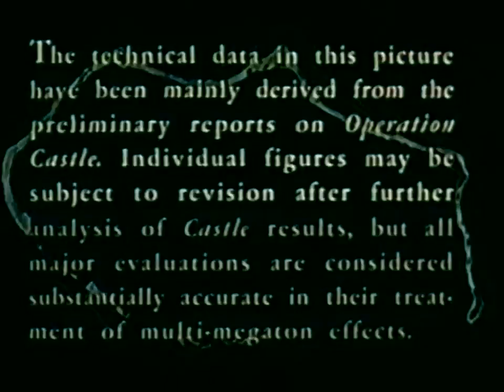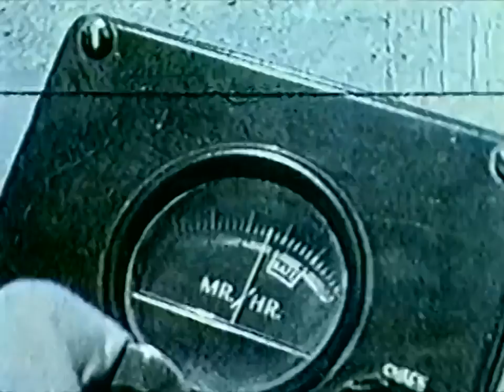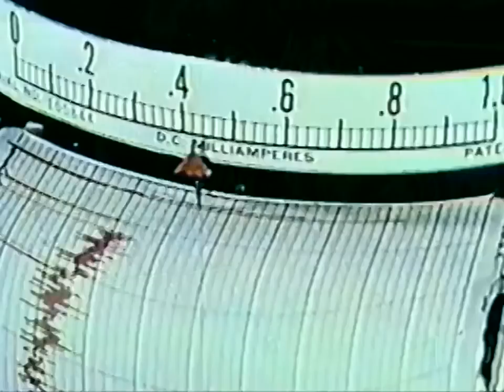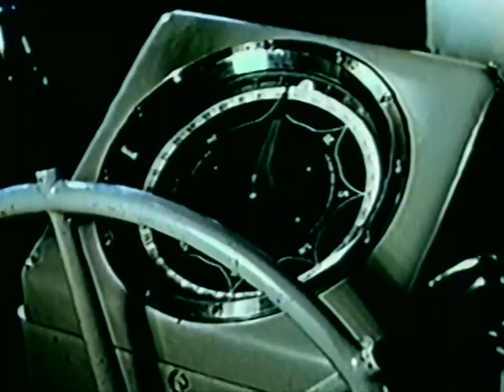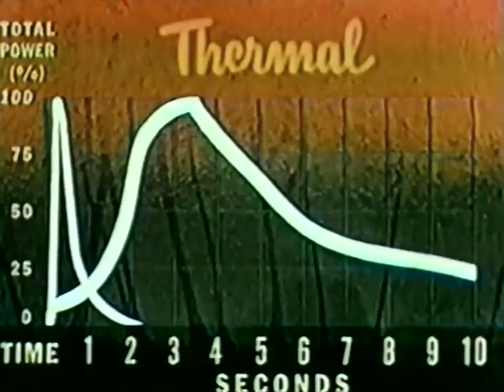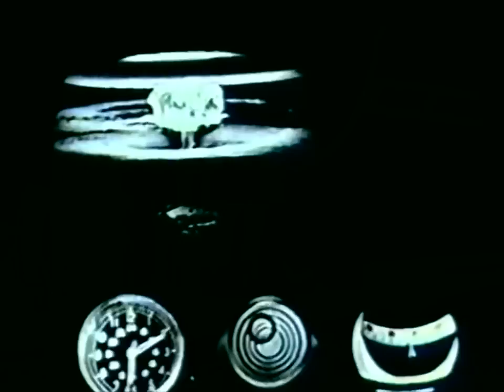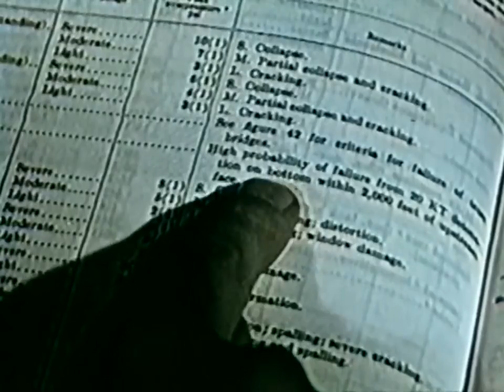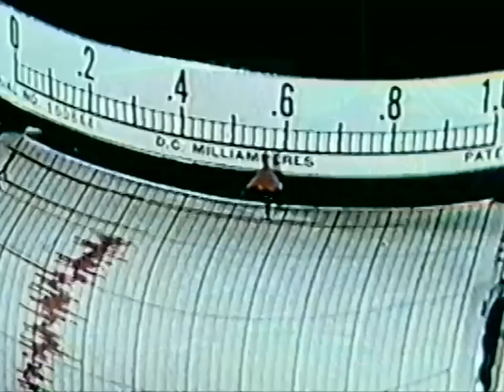Nuclear Weapons Testing Documentary - H Bomb Effects 'Operation Castle Military Effects Studies'